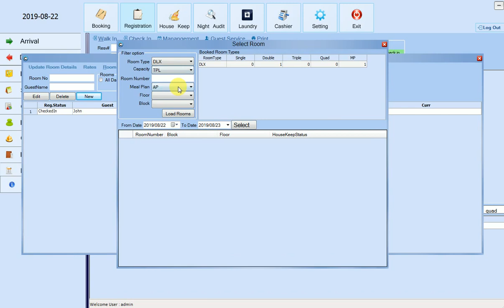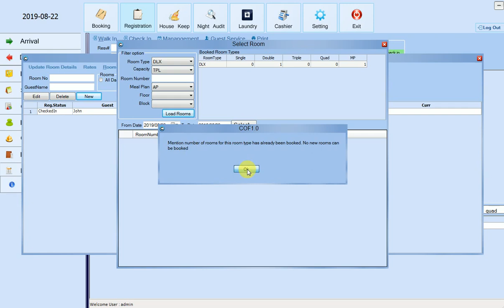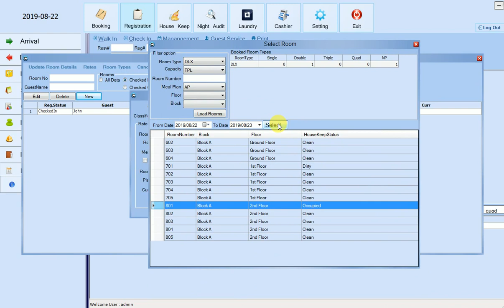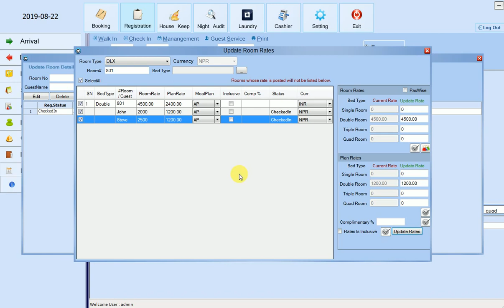How to checkin new guest in occupied room